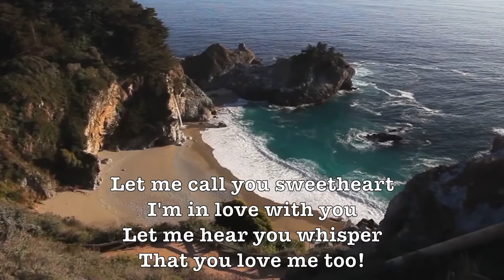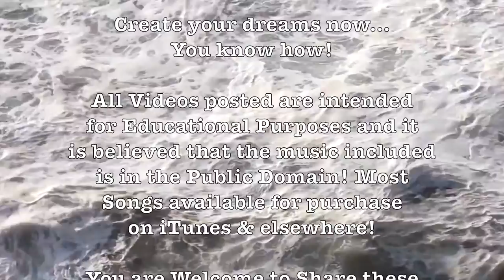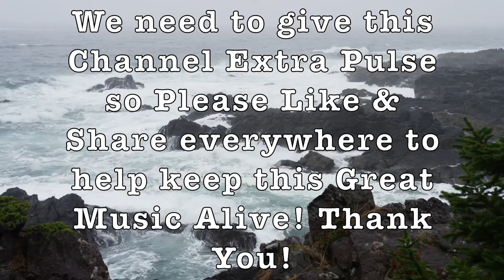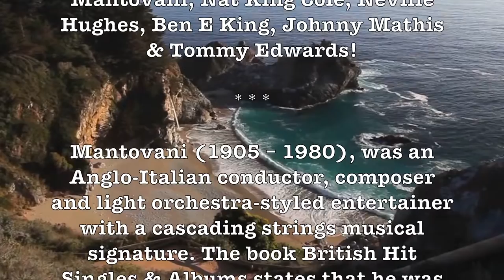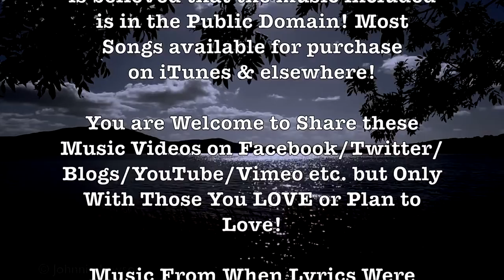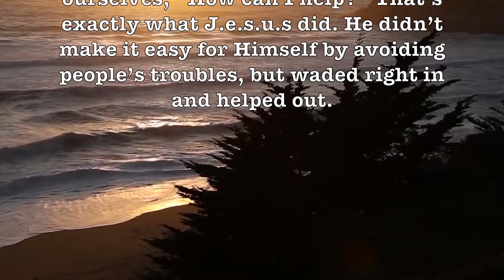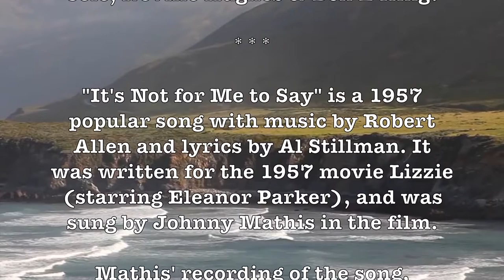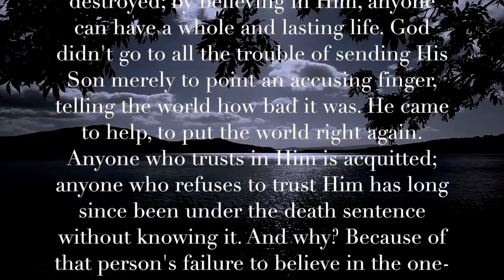Let Me Call You Sweetheart! (101 Strings) Beautiful & Romantic HD Music Video Album!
Prof Howdy